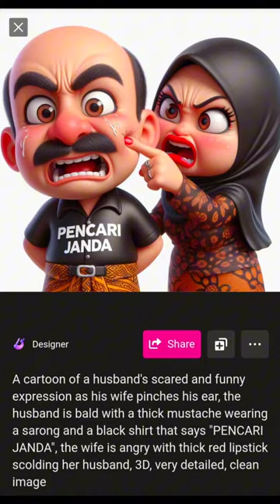Ekspresi ketika ketahuan .....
You can modify or translate this prompt into the language you want.

A cartoon of a husband's scared and funny expression as his wife pinches his ear, the husband is bald with a thick mustache wearing a sarong and a blue shirt that says "PENCARI JANDA", the wife is angry with thick red lipstick scolding her husband, 3D, very detailed, clean image

how to create Viral social media profile
how to create 3d photo editing
how to create 3d trending reels video
how to 3d make profile picture
how to make 3d image editing
ai trending social media picture editing
make 3d ai trending reels
Instagram name editing
Instagram viral wing editing
social media profile editing
social media profile editing trending
viral social media picture editing app
vn video editing apps
video editor Viral video